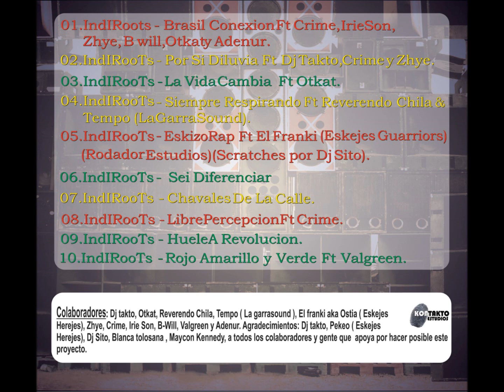03 IndIRooTs La Vida Cambia Ft Otkat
primera maqueta Grabada en 2013 varias colaboraciones entre ellas , Reverendo Chila , Josue ( tempo , La Garra Sound) , Crime , Dj Takto, Zhye, B - Will, Irie Son , Adenur aka doktor, Valgreen y el Franki aka Ostia. gravada en contakto estudios, participacion de Dj Sito y Pekeo ( esquekes herejes ) . todos los beat son de internet.